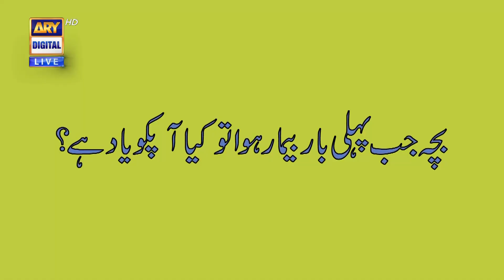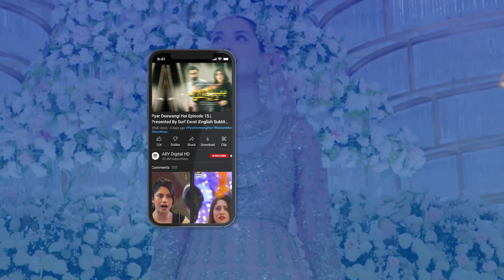Pehli Bar bimar Hone Ka Waqia Sunayen